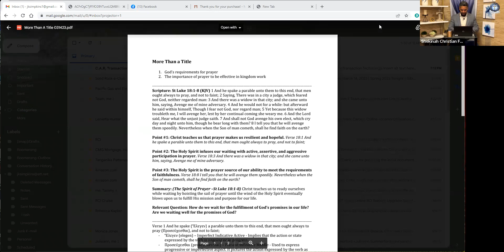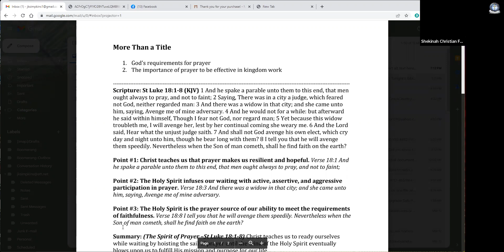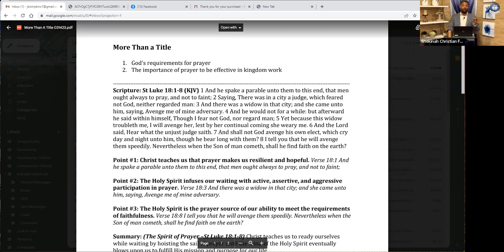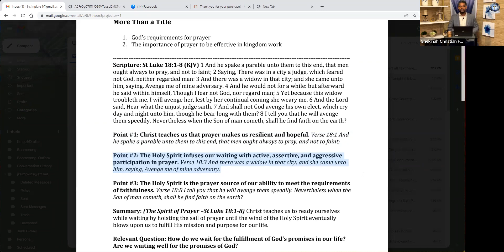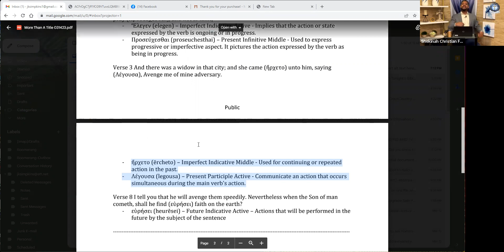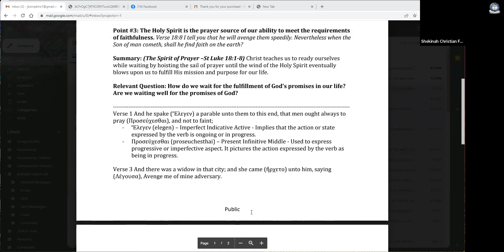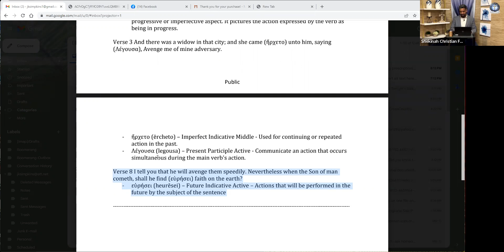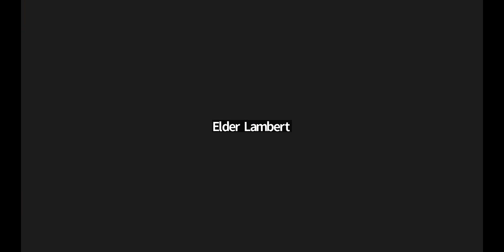The Importance of a Prayer Life - Pastor Tyrone Hillman 3/14/23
More Than A Title 6-Week Series - Course 2